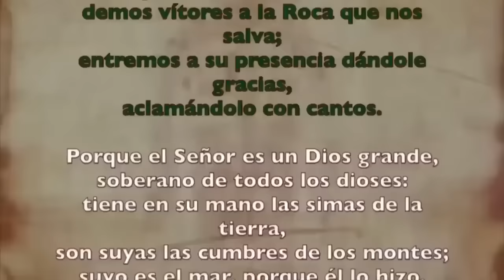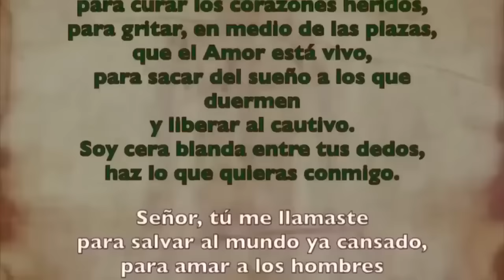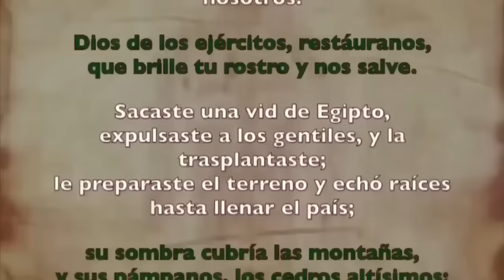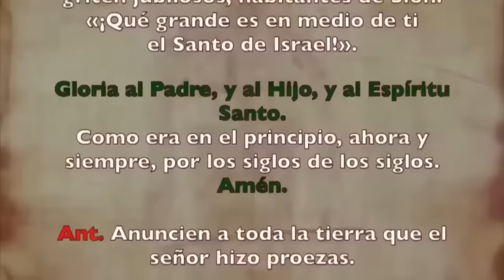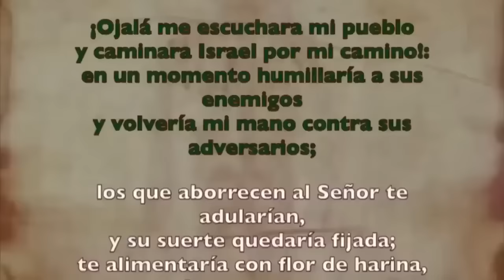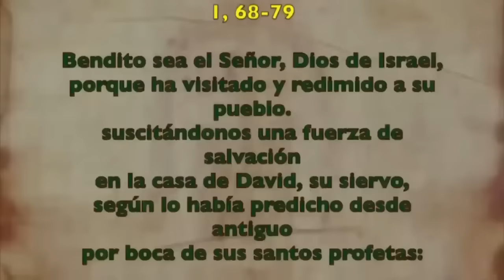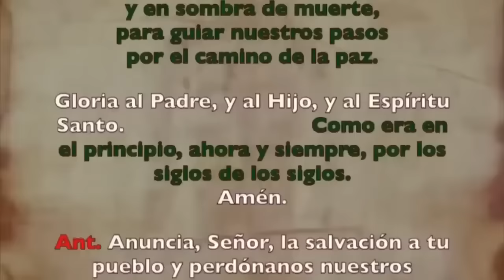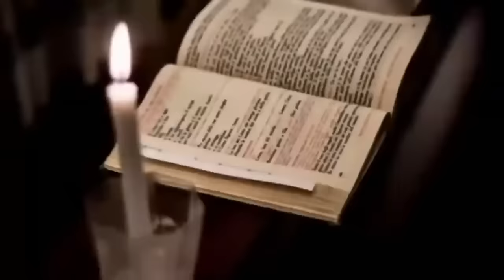Oración de la mañana (Laudes), JUEVES 31 DE OCTUBRE 2024 | XXX semana T. Ordinario